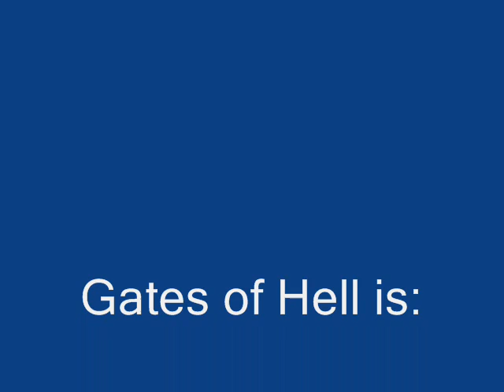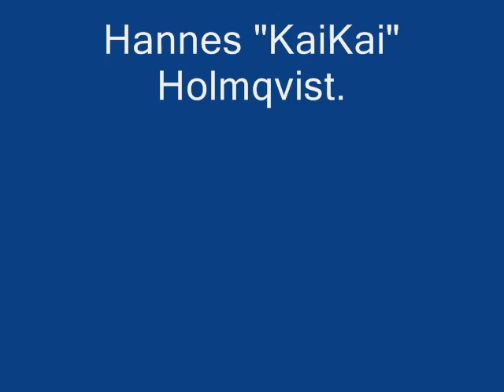Gates of Hell - There Goes [Working Title]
The second demo song by Psychedelic band Gates of Hell, this song is entirely written, played, recorded and produced by me, KaiKai.

Our main influences (for the moment) are Pink Floyd and Led Zeppelin.

Gates of Hell is:
Joakim "Killitoss" Engstrom;
Hannes "KaiKai" Holmqvist.

The song is supposed to sound crappy, writing and recording took about 20 minutes :P